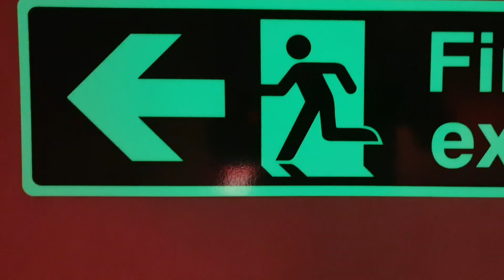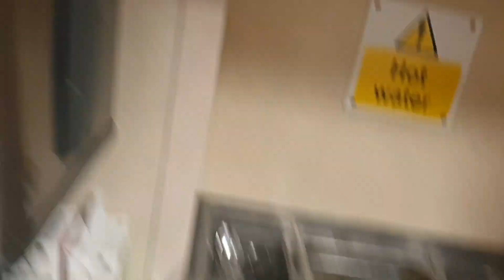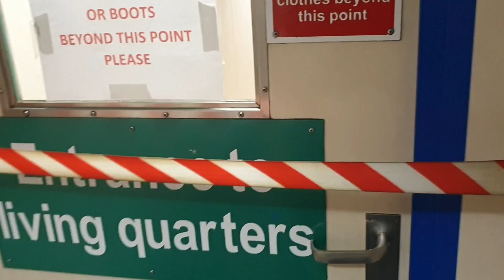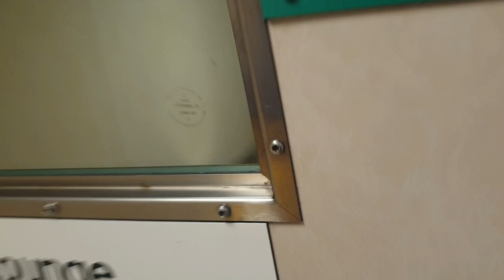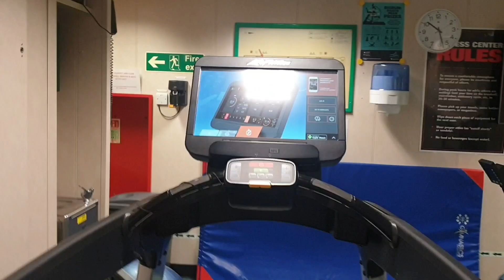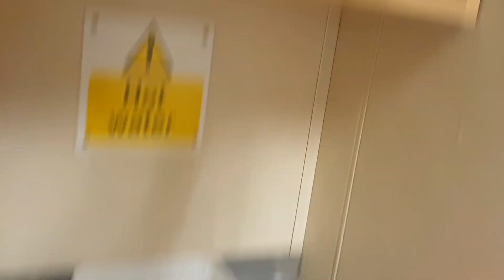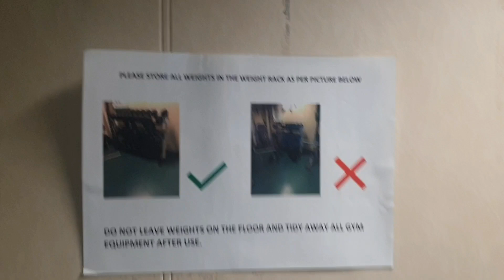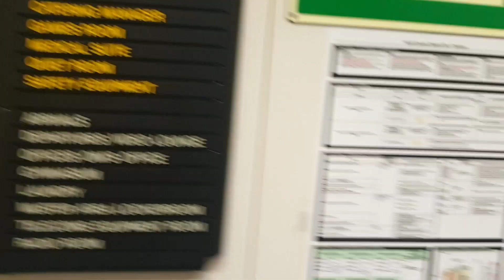Dzień z życia stewarda !!! Życie i praca na morzu Odć 4